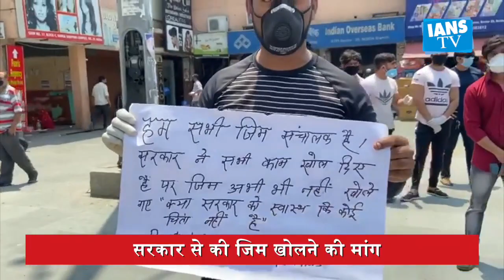जिम ना खोलने से खफा हुए जिम संचालक